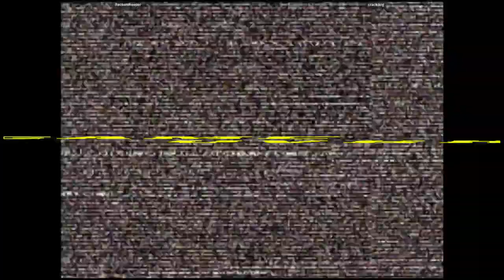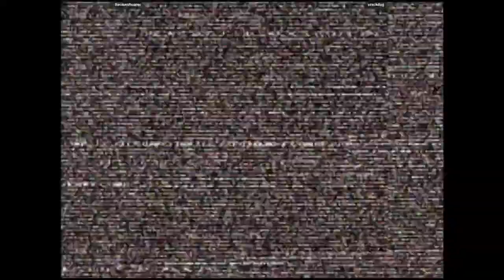CVS2 - RectumReaper VS crackdog | 🇺🇸🇺🇸 Fightcade2